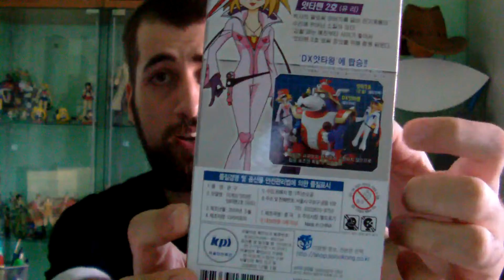Yattaman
"Finché ci saranno gli Yattaman, il Male non vincerà mai!"

Questa è stata la frase che in assoluto ha condizionato la mia infanzia.